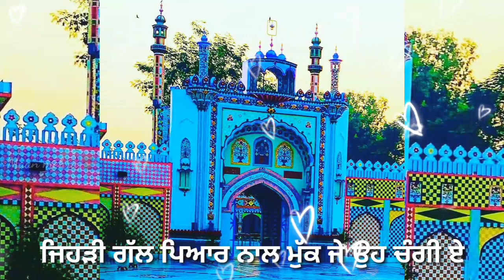Pyar wala dhaga | Gurdas Maan | peer status | whatsapp status | jai peera di | nakodar | ladi sai g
‎@Maan mehra